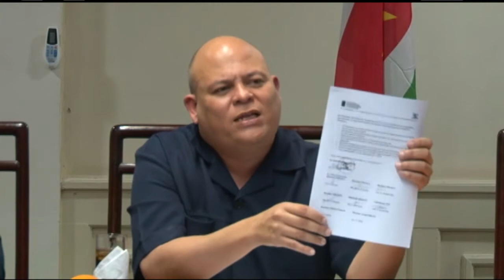07 12 2017 Minister Peneux van onderwijs niet te spreken over akties IMEAO scholen